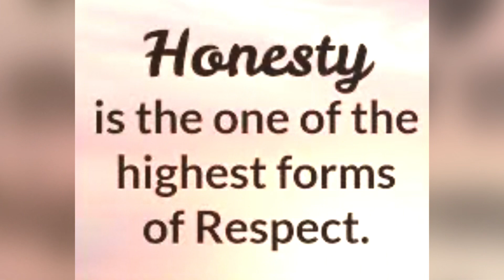Honesty-the benefits of being truthful💕🌈(good values )￼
In this society, these days being truthful is seen as bad being honest is seen as bad, but we need to change that ￼